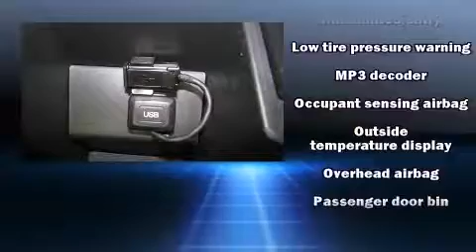2014 Honda Civic LX Sedan - New Honda Dealer Serving Ventura & Oxnard CA | Bad Credit Car Loan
Ocean Honda of Ventura serves Oxnard, Malibu, Santa Barbara, & Thousand Oaks CA with new Honda sales, Certified Used Honda Sales, Pre-Owned Sales, Honda Service & OEM Parts. We offer low pricing, superb customer service and a family atmosphere with no pressure to buy a car. Stop by today!

New Honda Dealership serving Ventura, Oxnard, Malibu, Santa Barbara & Thousand Oaks CA

Used Car Dealer Serving Ventura, Oxnard, Malibu, Santa Barbara & Thousand Oaks CA

Sensibility and practicality define the 2014 Honda Civic This 4 door, 5 passenger sedan offers the latest in technological innovation and style. It features a continuously variable transmission, front-wheel drive, and a 1.8 liter 4 cylinder engine. The following features are included: delay-off headlights, 1-touch window functionality, a trip computer, an outside temperature display, front bucket seats, power windows, and cruise control. You and your passengers will enjoy the stereo system, which includes a CD player with MP3 capability, steering wheel mounted audio controls, and 4 speakers, providing excellent sound throughout the cabin. Honda also prioritized safety and security with features such as: dual front impact airbags, head curtain airbags, traction control, brake assist, ignition disabling, and ABS brakes. Various mechanical systems are monitored by electronic stability control, keeping you on your intended path. We pride ourselves in consistently exceeding our customer's expectations. Please don't hesitate to give us a call.

2014 Honda Civic LX Sedan - New Honda Dealer Serving Ventura & Oxnard CA | Bad Credit Car Loan